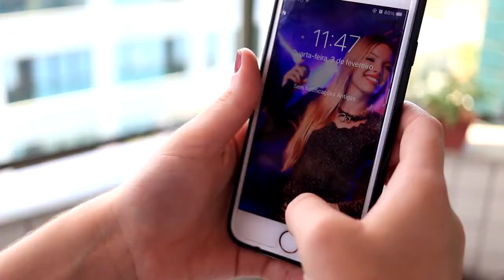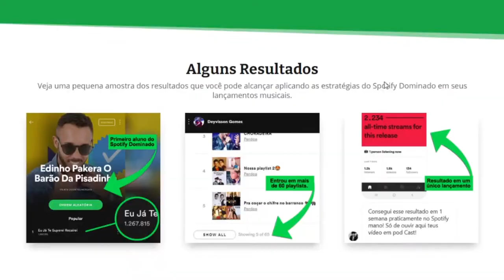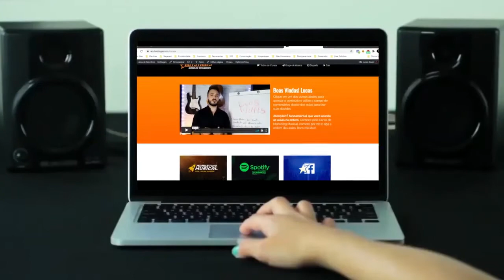Como Conquistar MAIS OUVINTES, Seguidores e FÃS no Spotify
↴ 🔥 Acesse a Hotstages Vip

O Guia Definitivo para Conquistar Fãs Ouvintes e Plays no Spotify
Todos os segredos do Spotify foram revelados. Chegou a hora de aprender como lançar sua música e conquistar mais fãs, ouvintes, seguidores e plays.